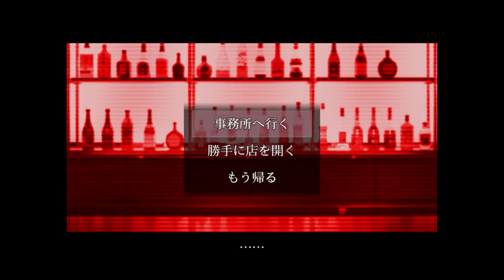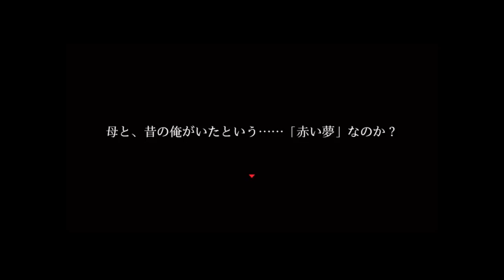異変に気をつけろ！？もう一人の俺からの警告！【シキヨク ‐夢魅テルは夢見てる‐】実況 第八話（実質第九話）Part1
シキヨク新作公開！！
今回はこれまでみたいなギャグも多いシキヨクとは違い、ほとんどホラーのシキヨクでお送りします！！
演出のクオリティも髙くなってきとる！！！